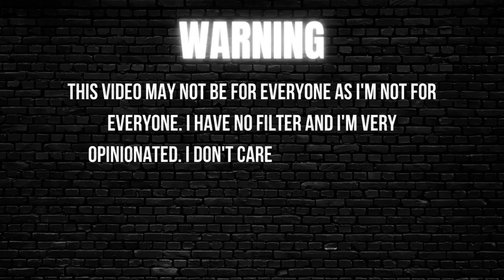My Cousin "STOLE" From My Mom & I'm Over It, New Year SAME BS | Thee Mademoiselle VLOGS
My Zuma Classes are
Mondays LA Fitness West Orange 8:30 AM
Fridays LA Fitness Kearny 9:45 AM

Video suggestions?

Have you heard of Quilt? It’s a new social network for supportive, real-time conversations (just audio) on everything from relationships to spirituality, to careers. Would love to welcome you on once you download. Username @theemlle 🌝